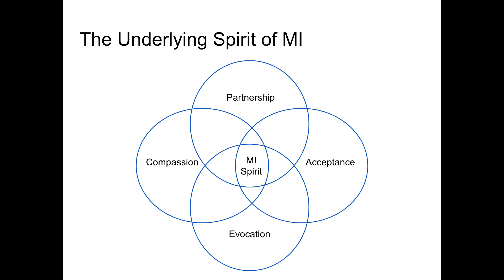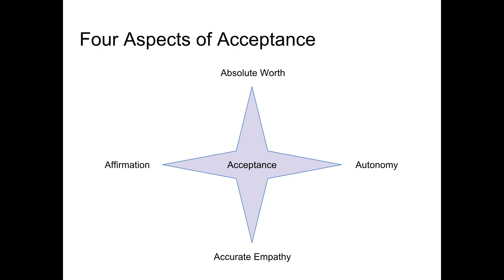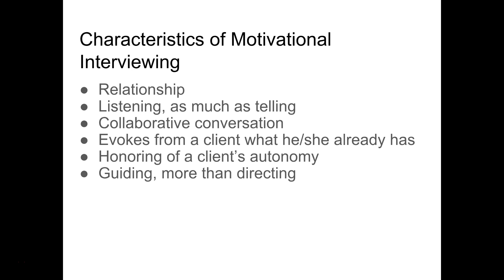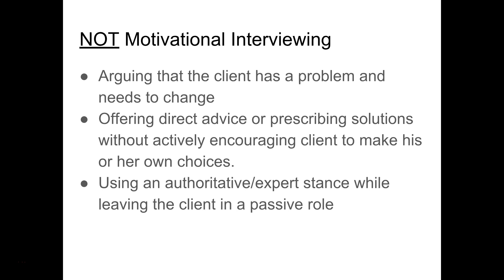Motivational Interviewing: The Spirit of MI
Before learning about the techniques of Motivational Interviewing, it’s important to learn about the mind-set and heart-set of MI, which I discuss in this video.